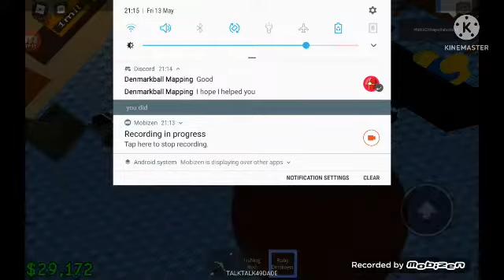Roblox raise a floppa (P2S1) (a boring episode not gonna lie..)